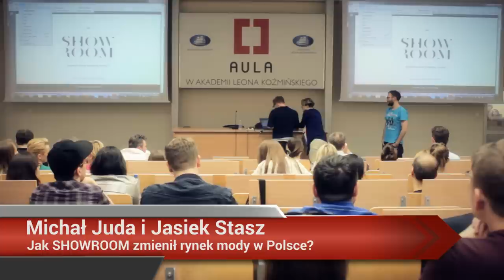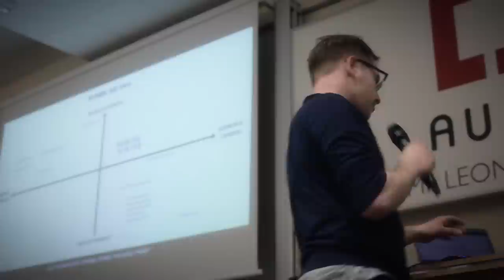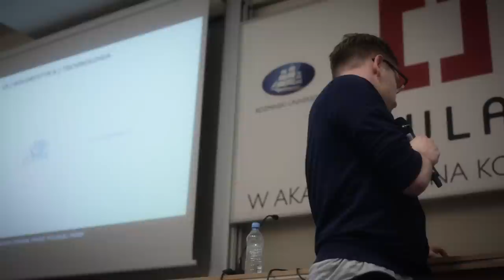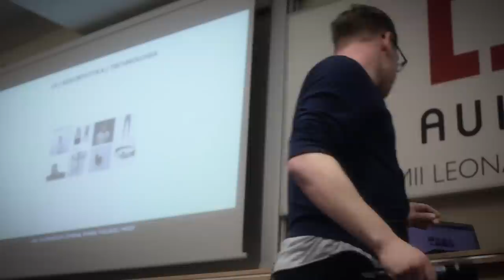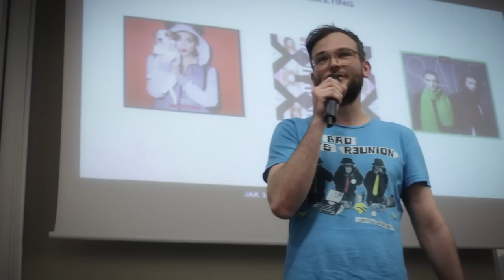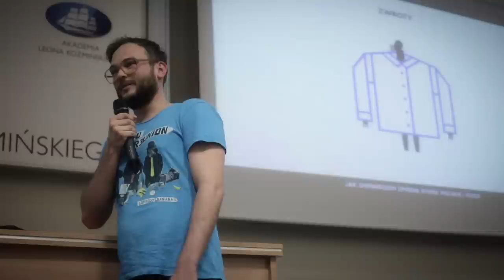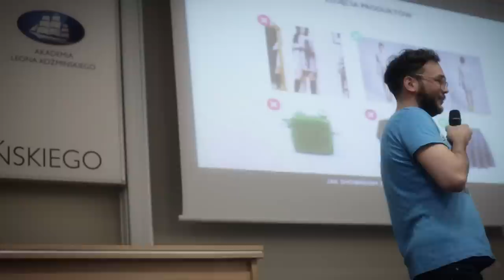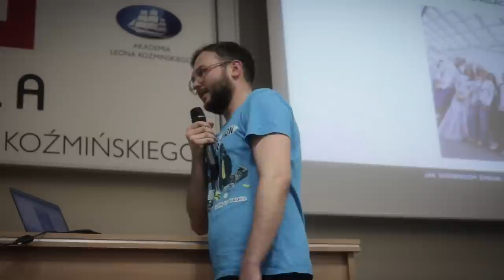Aula # 112 - Young Polish Fashion Attack! - Jasiek Stasz i Michał Juda (SHOWROOM)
Jasiek Stasz i Michał Juda (SHOWROOM) - "Jak sprzedawać fashion?"